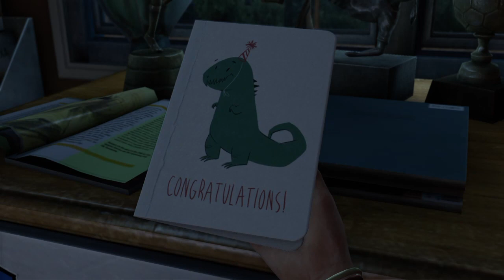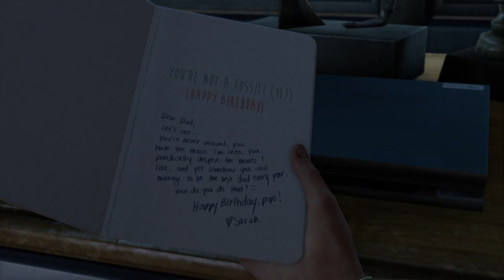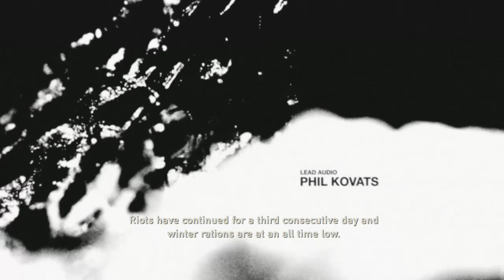LAST OF US REMASTERED/LAST OF US 2 HYPE!!!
Family gaming dudes is a channel we're four brothers play games and laugh and have a good time we do walkthroughs and let's plays and reviews. Thanks for the subs and support and the likes you are all awesome

Follow our twitter account to find out when will be uploading videos